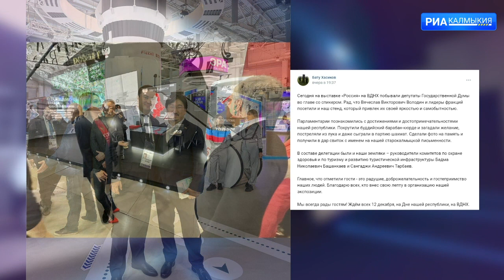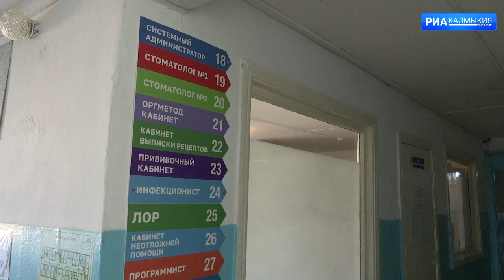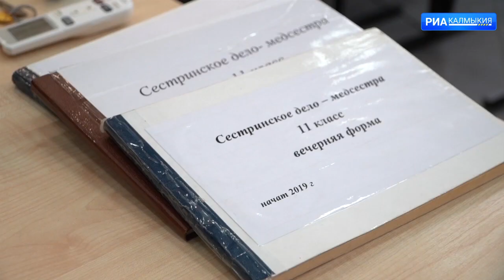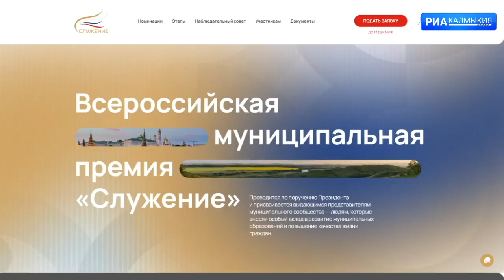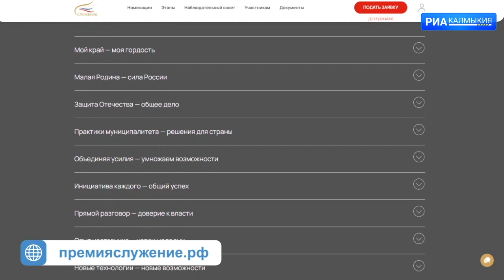ДЕНЬ РЕСПУБЛИКИ 28 11 2023 ДНЕВНОЙ ВЫПУСК